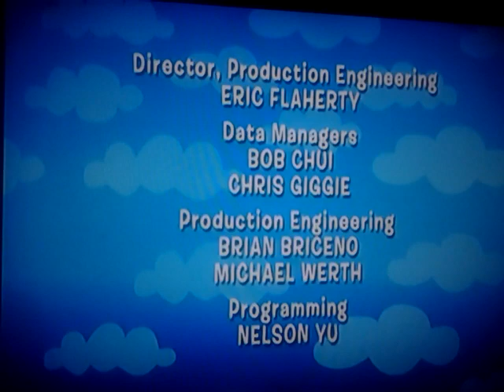The Backyardigans End Credits Nelvana Enterprises Inc.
A Corus Entertainment Company (Nelvana Limited, Teletoon Originals, Treehouse Originals, YTV Originals)
(1999/2016) Corus Entertainment logo
(1997/2008/2013) Treehouse Originals logo
(1999) Nick Jr. Productions logo
The Backyardigans on Treehouse Direct
(1995/2001/2004) Nelvana Limited logo
A Nelvana Limited Production